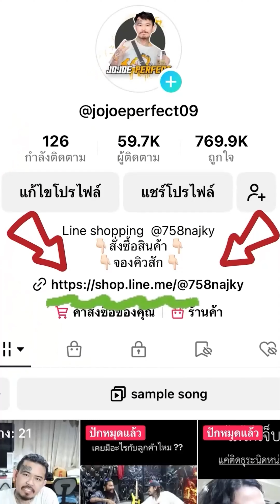เพนไร้สายลดเหลือ 2️⃣❎❎❎ ‼️jojoeperfect